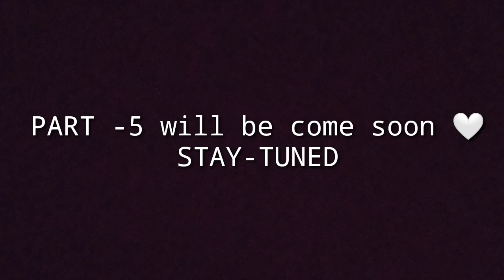A DAY OUT IN JIM CORBETT NATIONAL PARK 🌴🤍|RAMNAGAR |SITAVANI ZONE PART -1 WE SAW A TIGER 🐅😮??